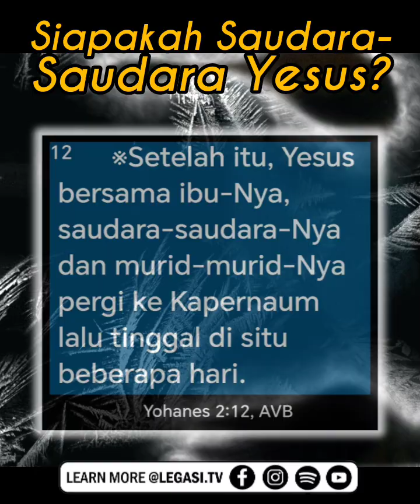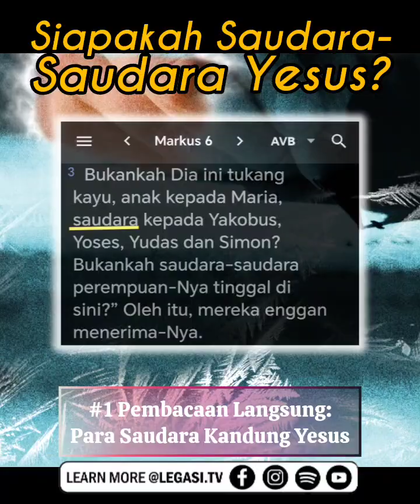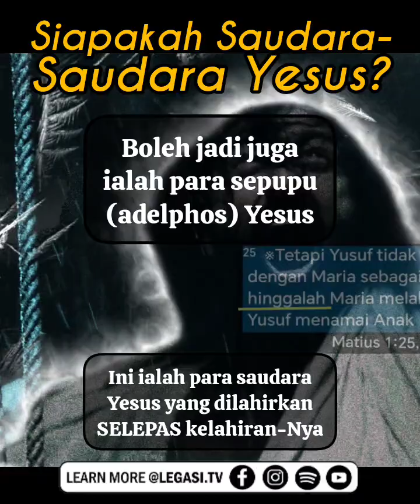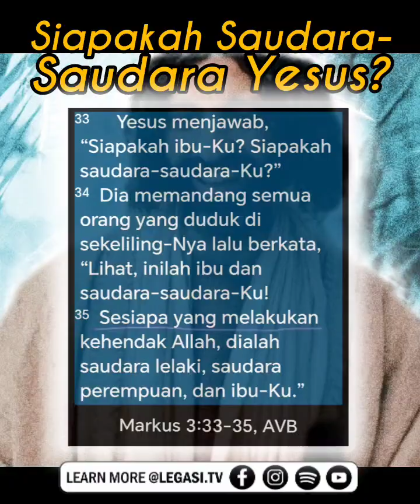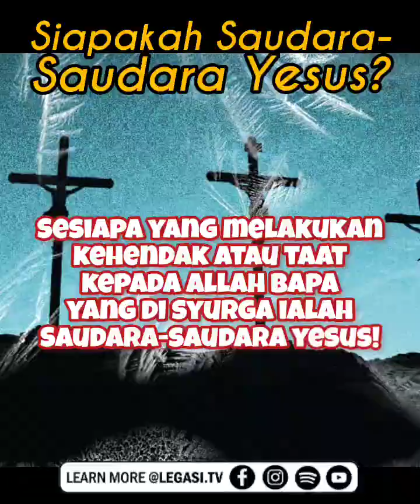Yohanes 2:12 Siapakah Saudara-Saudara Yesus Mesias? (E.30)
Ibu Yesus? Maria ✔️ Murid-murid Yesus? Kita tahu siapa mereka ✔️ Tetapi siapa saudara-saudara Yesus Mesias? 🤔

Visit LEGASI.tv TikTok @ FB Page/ IG/ YouTube/ Podcast/ Blog